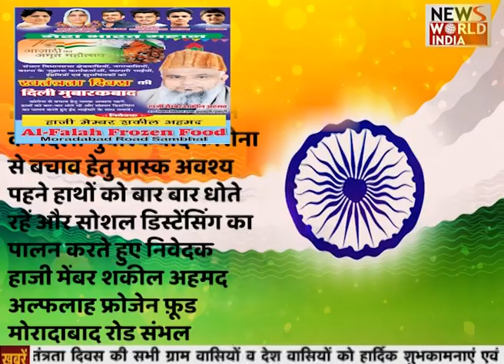Hazi Member Shakil Ahmad Sambahl की ओर से स्वतंत्रता दिवस की शुभकामनाएं